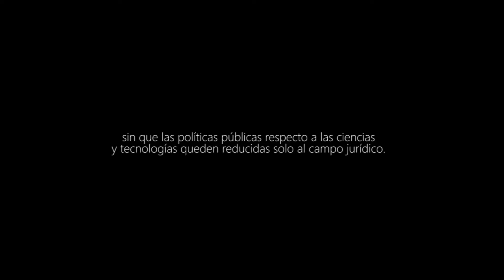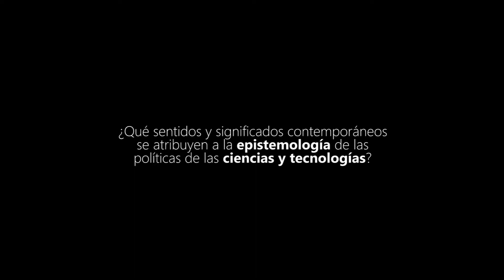Sociales Informa #13 | EPISTEMOLOGÍA DE LAS POLÍTICAS PÚBLICAS EN CIENCIAS Y TECNOLOGÍAS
El coloquio que se realizó en 27 de junio de 2018 en la Facultad de Ciencias Sociales de la Universidad Nacional Mayor de San Marcos, parte de la necesidad de revisar críticamente la episteme de la política pública de las ciencias y las tecnologías. Se trata de reconocer las posibilidades y límites del pensamiento propio alternativo, en el contexto de la modernidad, los conocimientos y la crisis global.

Se busca dialogar sobre las bases epistémicas y la argumentación debida en el campo académico, sin que las políticas públicas respecto a las ciencias y tecnologías queden reducidas solo al campo jurídico. Más aún cuando vivimos en medio de una tensión global, local y universitaria entre la regulación jurídica y la emancipación.
 La pregunta central que orientan las intervenciones que verán a continuación, está dada en perspectiva crítica | ¿Qué sentidos y significados contemporáneos se atribuyen a la epistemología de las políticas de las ciencias y las tecnologías?